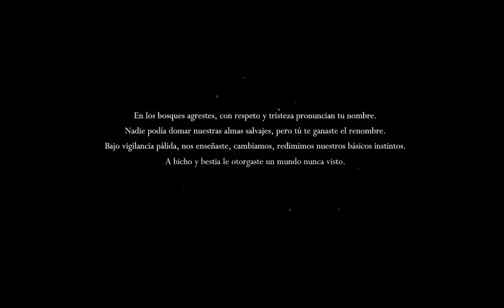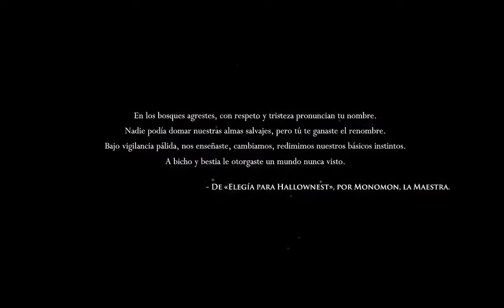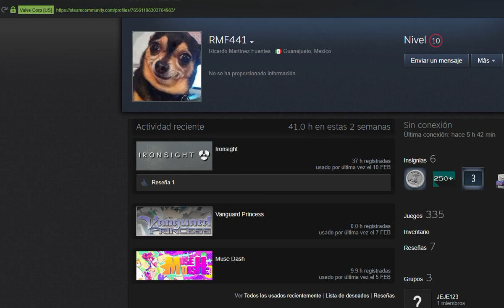Hollow Knight | El Inicio del Perroberman Cornudo